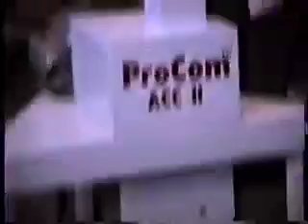Can Crusher Plans | Aluminum Can Crusher Plans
Can Crusher Plans - build this can crusher and crush up to 3000 cans per hour.  Crush as fast as you can feed them. Crushes as flat as a pancake!